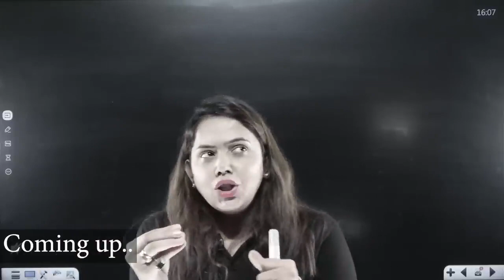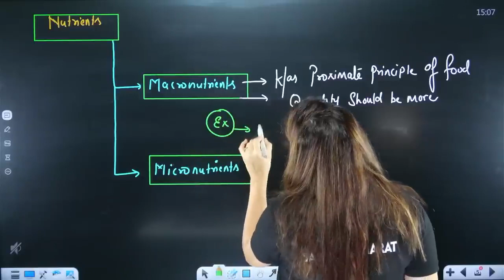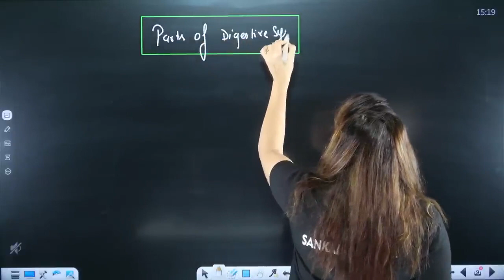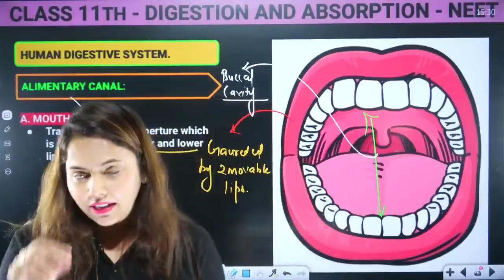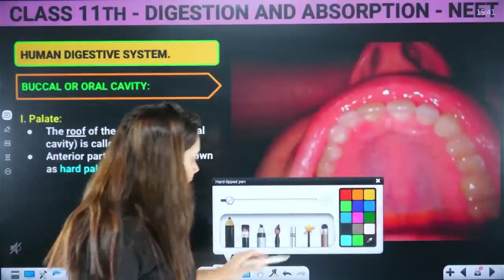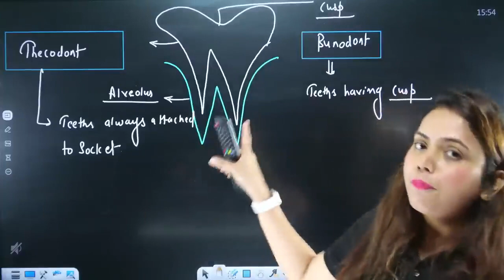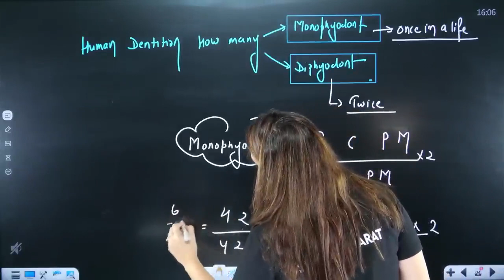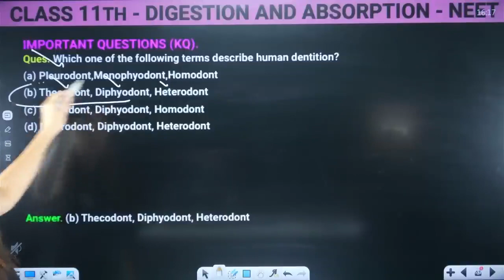DIGESTION AND ABSORPTION CLASS 11 NEUTRON 3 0 NEET DROPPER BATCH DEMO CLASS ZOOLOGY BY SHIPRA MAM